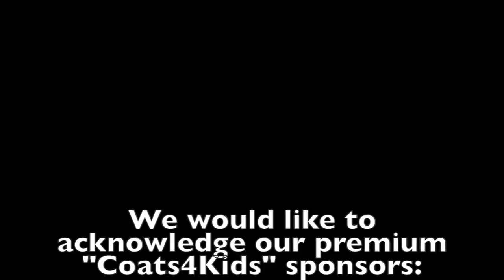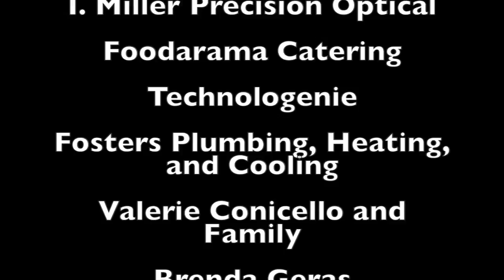RealtyMark March12th 2017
Realty Mark, 100% commission, Realty Mark TV, PHL17, PA, NJ, DE, MD, Best Real Estate Brokerage, Hiighest Paid Real Estate Agents, Ray Gaber, Luke McComas, RealtyMark, Homes for sale, Philadelphia Real Estate